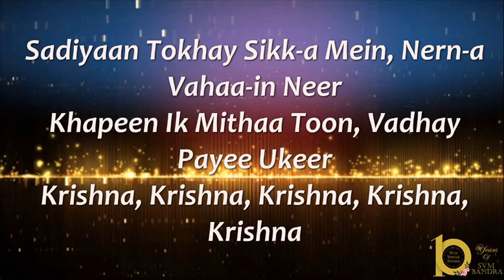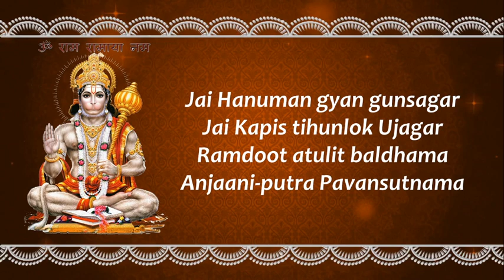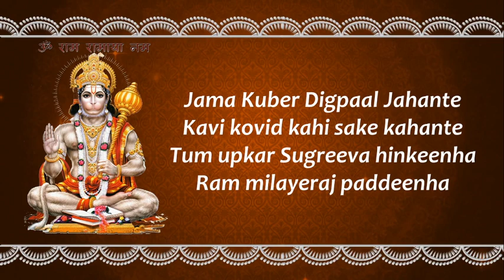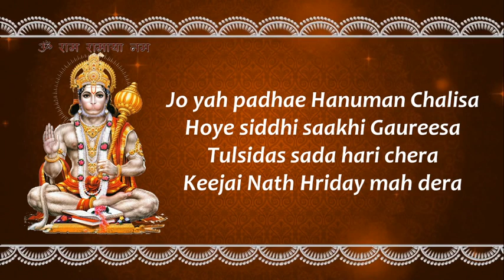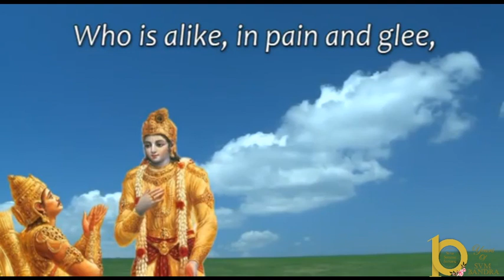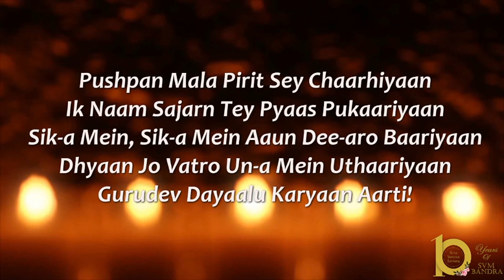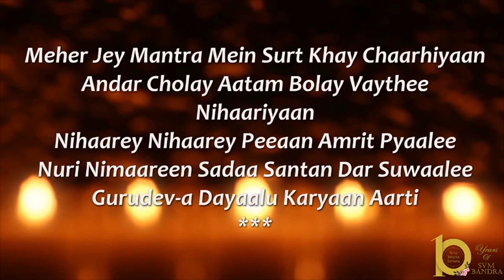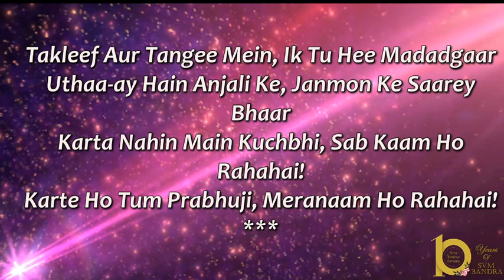Virtual Live Satsang- Saturday 4th April,2020